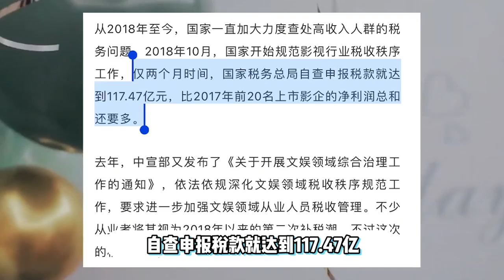大跌眼鏡！2個月內影視業自查報稅117億，娛樂圈明星可真有錢